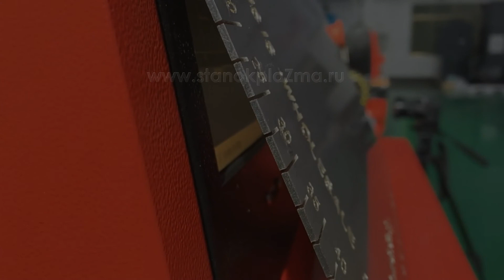hgtechofficial Премиальное лазерноеоборудование оборудование. Высокоточный лазерный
Официальное представительство HGTECH. 3D LASER.
HGTECH в России!  Элитное лазерное оборудование от самого известного и большого производителя Китая. Резка до 80 мм. и более.Поставки регулярные, всегда в наличии расходные компоненты, 24/7 сервис техподдержки.
Лазерные станки от 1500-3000 мм. до 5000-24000 мм., со сменными столами, кабинетная защита. Лазерные труборезы  ЧПУ для профильной и круглой трубы. Лазерная сварка, многофункциональность. Лазерная гравировка и маркировка. Решения для малого, среднего , крупного бизнеса. Эффективное импортозамещение, экономичность и выгода.
Самые премиальные модели популярные в Европе и США:
1) DOUBLE EXCHANGE PLATFORMS 3KW-12KW; HIGH LASER POWER 3KW-12KW
2) MARVEL SERIES; ULTRA HIGH POWER 30KW
3) MARVEL PRO SERIES; HIGH LASER POWER 12KW-20KW
4) MARVEL PLUS SERIES.

HGTECH in Russia! Elite laser equipment from the most famous and largest manufacturer in China. Deliveries are regular, consumables always available, 24/7 technical support service.
Laser machines from 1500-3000 mm. up to 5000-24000 mm., with interchangeable tables, cabinet protection. CNC laser pipe cutters for profile and round pipes. Laser welding, multifunctionality. Laser engraving and marking. Solutions for small, medium and large businesses. Efficient import substitution, economy and profit.
 Резка до 80 мм. и более. Многофункциональные станки лазерной резки от 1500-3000 мм. до 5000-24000 мм. в кабинетной защите. Высокоскоростные оптоволоконные лазерные источники. Лазерные маркировщики и лазерная очистка. Лазерная сварка, самая быстрая и надежная. Спецзаказы.
А также, есть большинство аналогов из Китая по все позициям станков:
5, 6 - и токарно - фрезерные обрабатываюшие центры ЧПУ Китайские производители станков - (HISION, HEADMAN, DMTG, SOLEX, METLEX, DL, RIFA, JIN FA), HWACHEON (Южная Корея), HANWHA (Южная Корея), KUMMER (Германия), FAT (Польша), MAZAK (Турция), KOMATECH (Нидерланды), STAMA (Германия), TAKISAWA LA (Япония), SMEC (Южная Корея), OKUMA (Япония), HAAS (США), JINN FA (Тайвань), RAIS (Болгария), SFM (Тайвань), LEADWELL (Тайвань), FORCE ONE (Тайвань), EMCO EMCOTURN (Австрия), HISION (Китай), SCM (Италия), YCM (Тайвань), WIVIA (Тайвань)), фрезерные станки, сверлильные станки, станки плазменной резки, станки лазерной резки (с вариантами труборезов) GWEIKE, станки гидроабразивной резки, теплообменники, кожухопластинчатые теплообменники, бойлеры до 1500 л., труборезы ЧПУ до 1500 мм., приставка труборез (до 1500 мм.), газоплазменные станки, ленточнопильные станки PILOUS (до 1100 мм.), гидравлические гильотинные ножницы до 32 мм., широкоуниверсальные фрезерные станки, листогибы, вальцовочные станки, обитаемые дробеструйные камеры, окрасочные камеры, станки стыковой сварки (до 1600 п/э оболочка и металл трубы), сварочные роботы (спецподбор), роботизированная сварка, рольганги приводные и механические, сварочные вращатели (до 4500 мм трубы), спирально-навивные станки, прессы. CNC turning centers, milling machines, drilling machines, plasma cutting machines, laser cutting machines (with pipe cutter options) GWEIKE, waterjet cutting machines, heat exchangers, shell-and-plate heat exchangers, boilers up to 1500 l., CNC pipe cutters up to 1500 mm., pipe cutter attachment (up to 1500 mm.), gas-plasma machines, PILOUS band saws (up to 1100 mm.), hydraulic guillotine shears up to 32 mm., universal milling machines, sheet benders, rolling machines, habitable shot blasting chambers, spray booths, butt welding machines (up to 1600 p / shell and pipe metal), welding robots (special selection), robotic welding, driven and mechanical roller tables, welding rotators (up to 4500 mm pipes), spiral winding machines, presses.
Мини-эконом плазменный станок для резки углеродистой стали, нержавеющей стали. Толщина резки зависит от источника плазмы. Максимально эффективное оборудование для малого и среднего бизнеса. Станок легко устанавливается, эффективно работает. Производство станков Китай. Китайское станкостроительное оборудование. Надежный производитель Китай. Китайское оборудование.  Резка лазером углеродистой стали 6 мм., 8 мм., 12 мм. Лазерная резка углеродистой стали. Резка стали лазером Китай. Китайское промышленное оборудование.hgtech
3D лазерная резка, фаска отверстия. Любой угол резки. Высокопрофессиональное оборудование HGTECH. Сверхточное лазерное оборудование для резки металла.
3D laser cutting, hole chamfer. Any cutting angle. Highly professional HGTECH equipment. Ultra-precise laser equipment for metal cutting.
Лазерная резка керамики, автоматическая линия. Высокоточная резка керамики, обработка поверхности лазером.Laser cutting of ceramics, automatic line. High-precision ceramic cutting, laser surface treatment. Oree Laser China. Fast cut.
Резка латуни на лазерном станке. Раскрой латуни. Латунь лазером.
Cutting brass on a laser machine. Open brass. Brass lasered.0,8 мм.